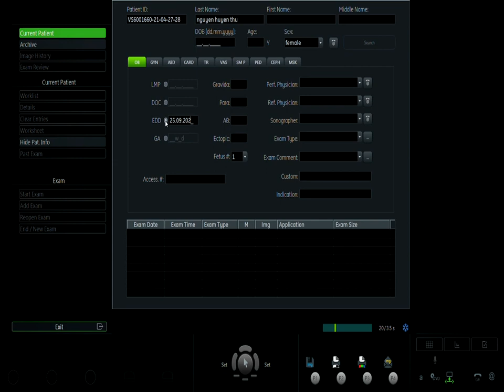NGUYỄN HUYỀN THU 27 4 V1